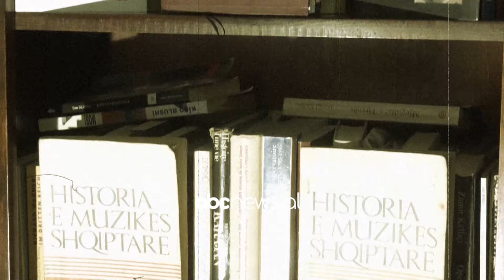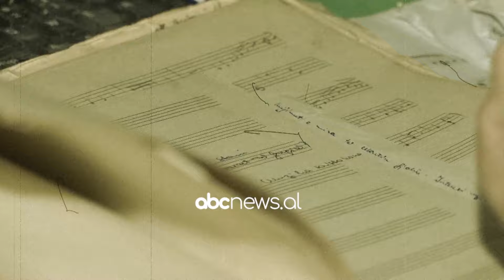Jeta në pentagram e Zana Shuteriqit - Pas Mesnate | ABC News Albania